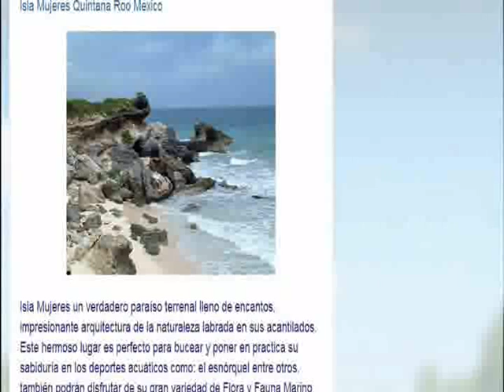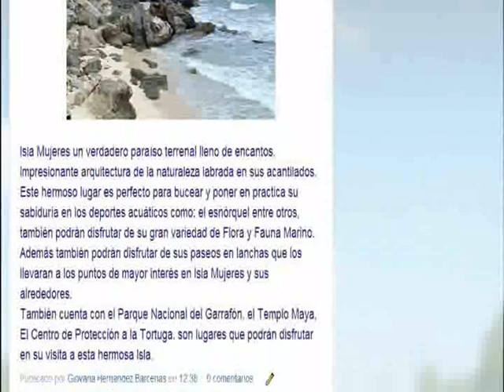cancun online isla mujeres